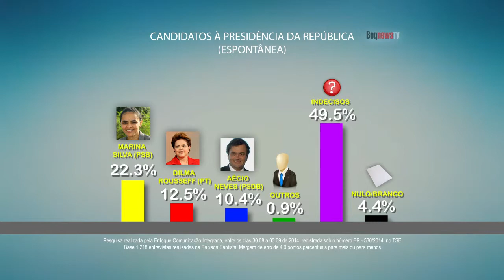BoqnewsTV - Pesquisa Presidência da República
Pesquisa realizada pela Enfoque Comunicação a Presidência da República. A pesquisa foi realizada entre os dias 30 de agosto e 3 de setembro nas 9 cidades da Baixada Santista com 1.218 entrevistados. Registrada na Justiça Eleitoral com o nº 530/14.